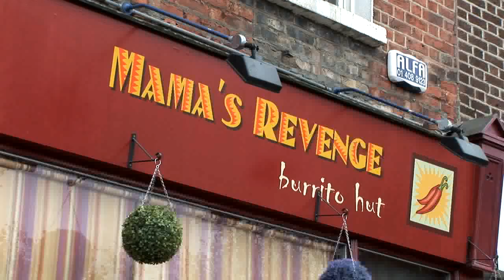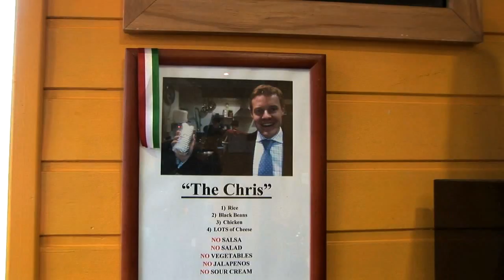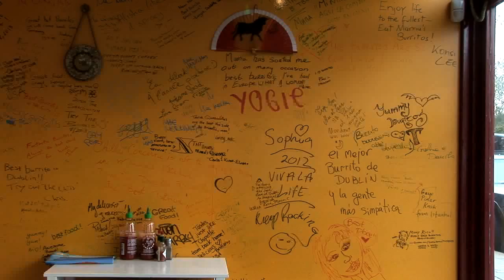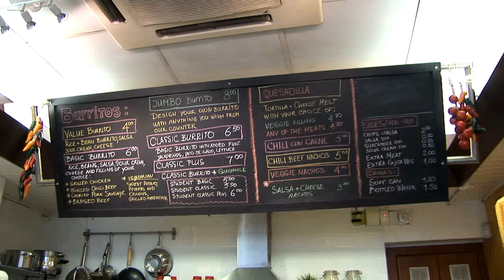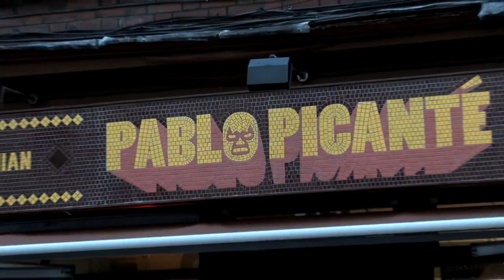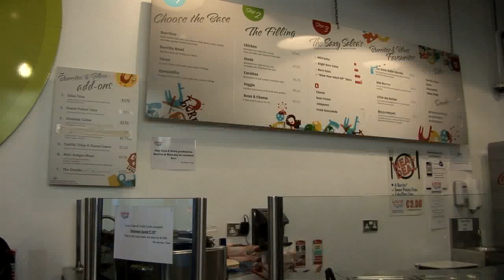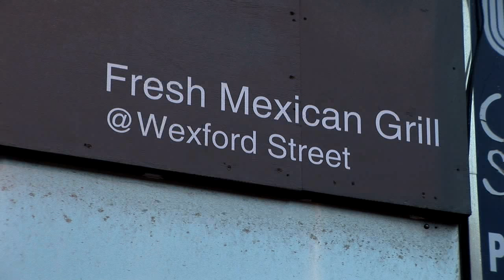Dublin's Burrito Revolution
A short, light hearted documentary profiling the recent soar in popularity of Mexican cuisine in Dublin, including interviews with three of the most prominent burrito bar owners in the city.